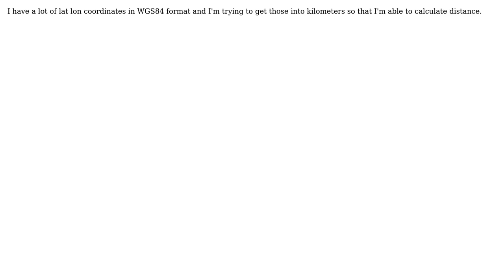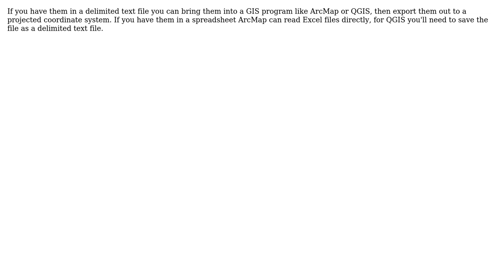Does anyone know of an explicit formula that I can plug-n-chug with to convert WGS84 lat lon to...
GIS: Does anyone know of an explicit formula that I can plug-n-chug with to convert WGS84 lat lon to kilometers or miles?

With thanks & praise to God, and with thanks to the many people who have made this project possible! You are responsible for your own actions.